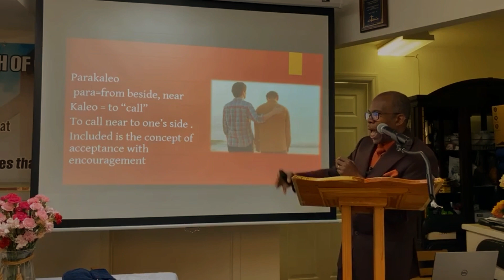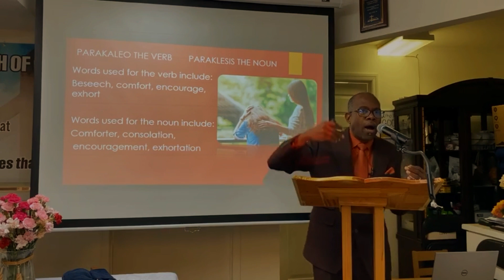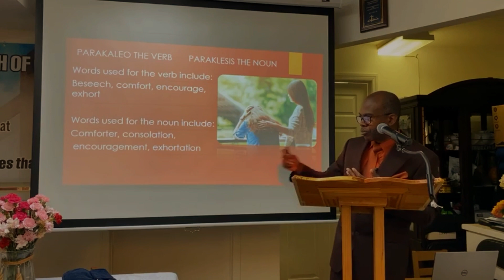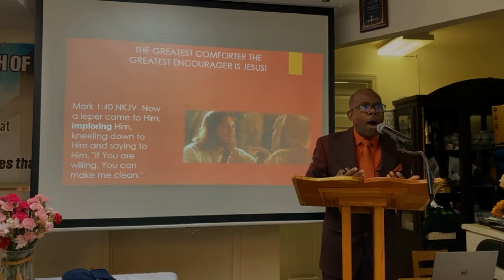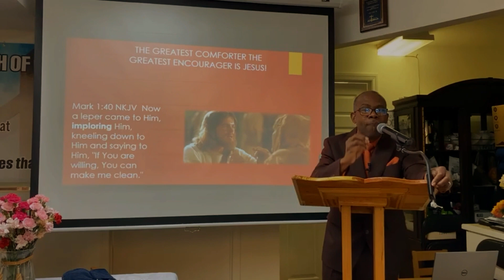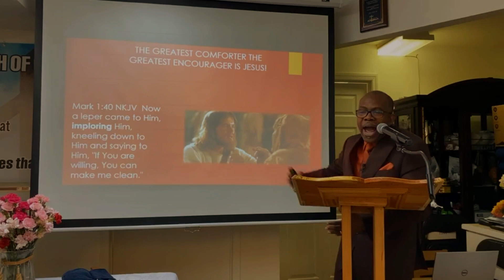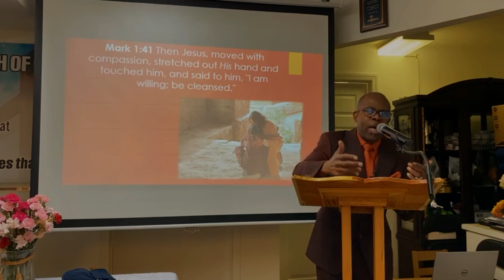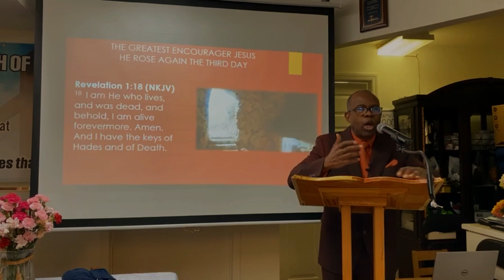Calling Someone to Your Side - Sunday Sermon 4/30/23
Let us know the power of calling someone to our side.

Message presented by brother Clarence Jenkins.